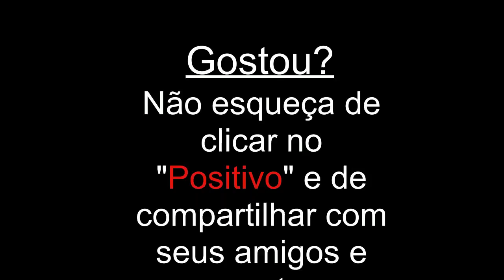Aporé/GO - Especial - Viajando Todo o Brasil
Aporé/GO